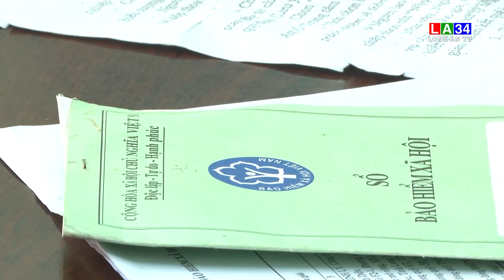Long An: Hồ sơ bảo hiểm thất nghiệp tăng gần gấp đôi so với cùng kỳ